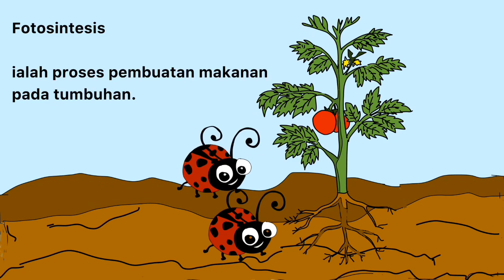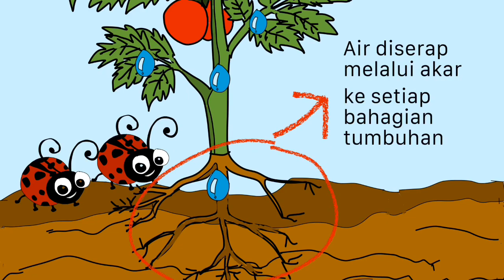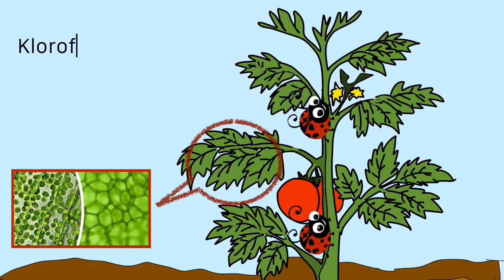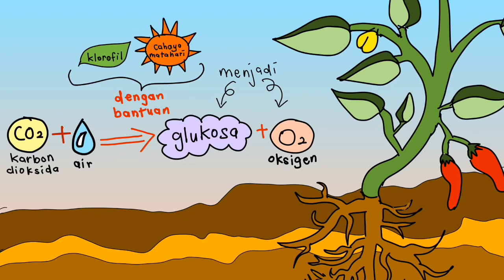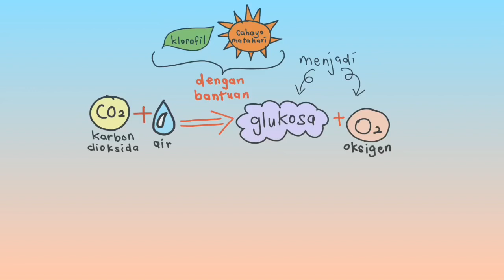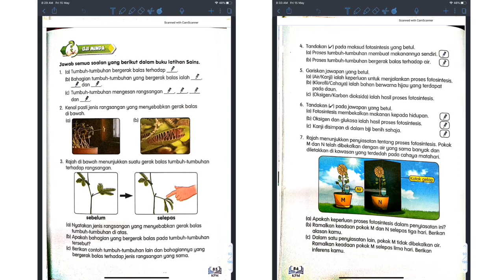Sains Y4 :Proses Fotosintesis by mizzdillasabbar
By using only Keynote and iMovie, maka terhasillah video ini

TAJUK : Proses Fotosintesis
Target Group : Tahun 4